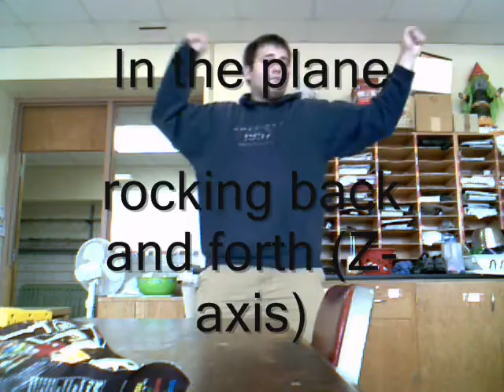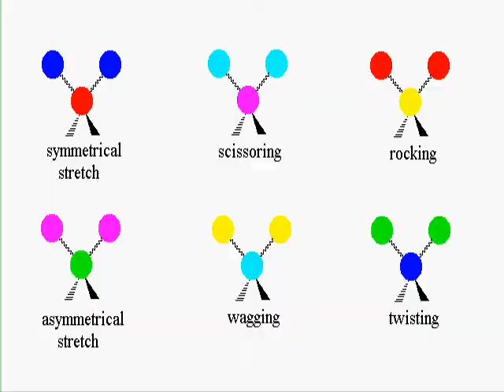IR Dance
My class imitating molecules in IR absorption